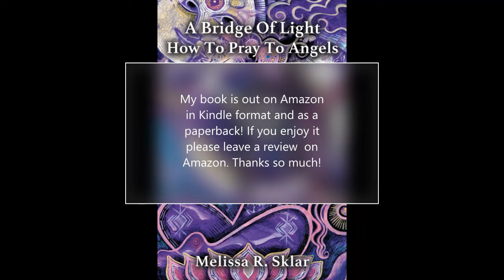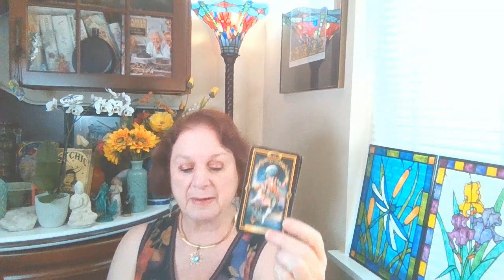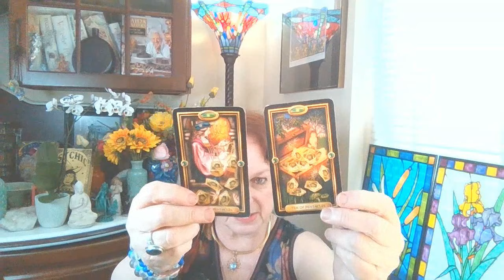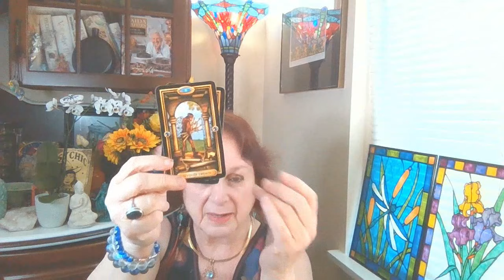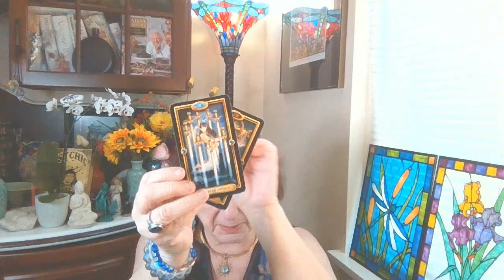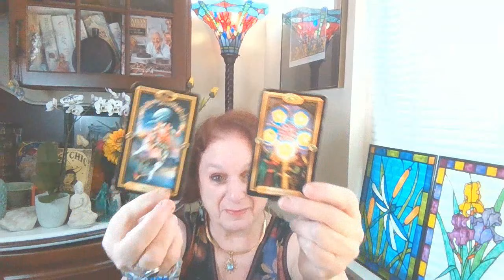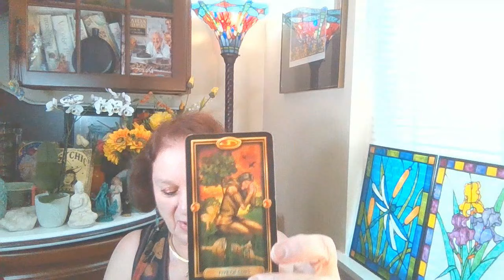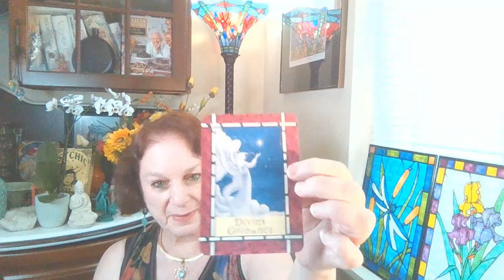Lara Trump goes to Washington 4-7-24 (#282 Melissa Free Range Psychic)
My book is out on Amazon in Kindle format and as a paperback! Thanks so much!
Today I am going to do a guided tarot reading on Lara Trump replacing Rona McDaniel, ex head chair of the RNC. .  I am using the Ciro Marcetti Gilded Tarot from The Easy Tarot kit and the oracle card my guides chose is from the Healing with the Angels Oracle Deck by Doreen Virtue.

I love the community we are building and welcome all of your input. You guys are great! I am available for personal readings, past life, present. I am a also a medium who can help contact those who have passed over and pass over those who are in between. I also love to help you meet your Guardian Angels. The website for my book A Bridge of Light is Here is my information. You can pay me via my link anytime before hand or by credit card over the phone at the time of your appointment.